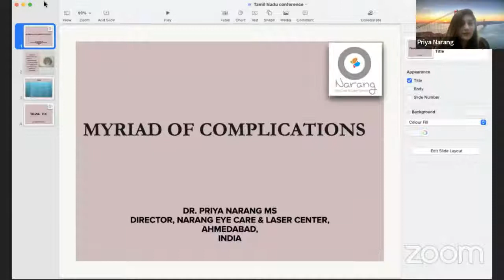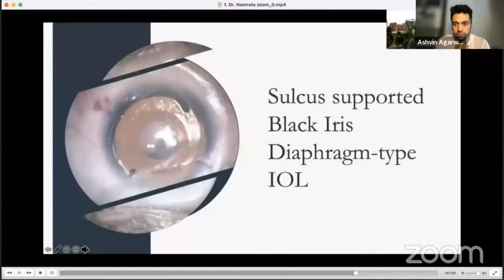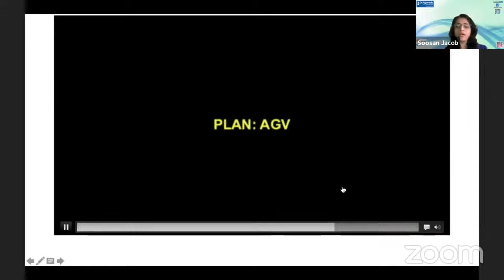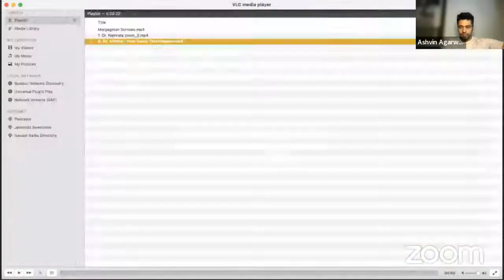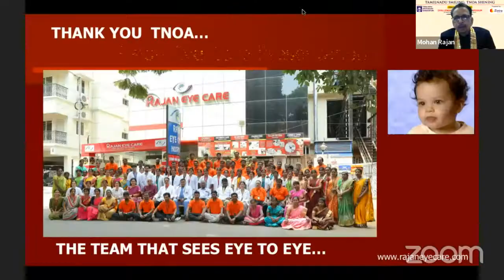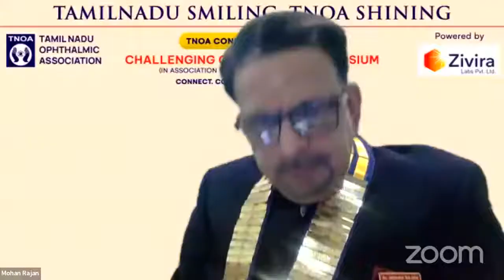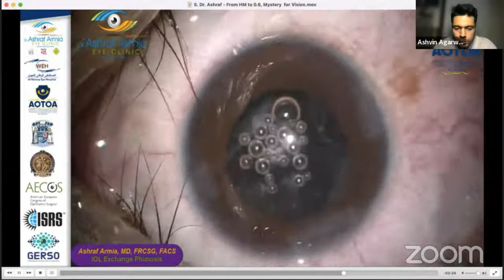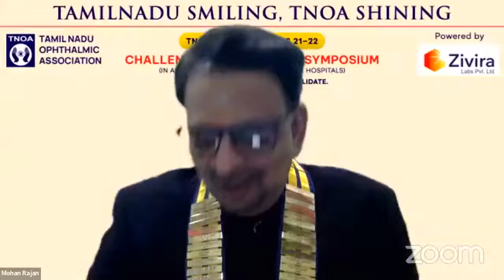TNOA Connect Series - Challenging cases Video Symposium